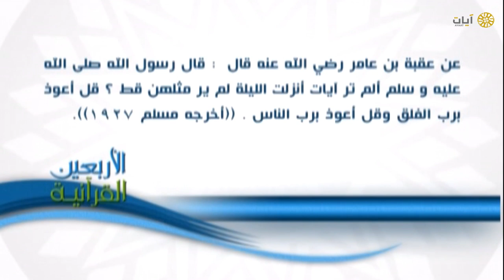الأربعين القرآنية | ٢